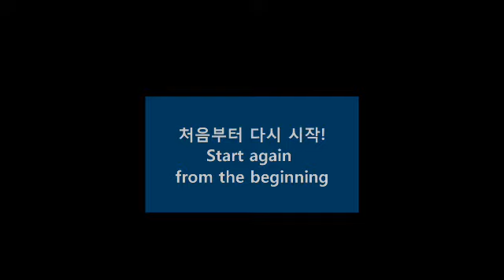Interactive Korean Videos - Story #1 - Eat with a friend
Learn Korean on your own using our online courses!
(Sign up for a free account!)